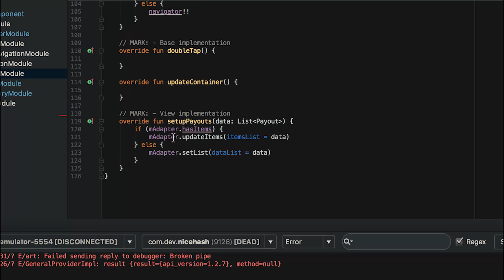Паттерны проектирования - Введение в тему [RU, Android] / Мобильный разработчик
Всем привет. Очень популярная тема в разработке это паттерны (шаблоны) проектирования. Ответим на вопросы зачем они нужны и какие плюсы и минусы от их использования. Этим видео открывается целый цикл, который посвящен архитектуре мобильных приложений

Пришло время ответить на все эти вопросы

Наши друзья и информационные партнеры:
- Телеграмм канал, посвященный разработке для Андроид!